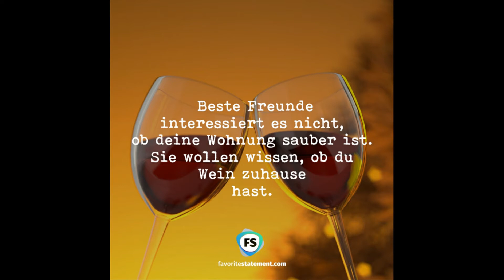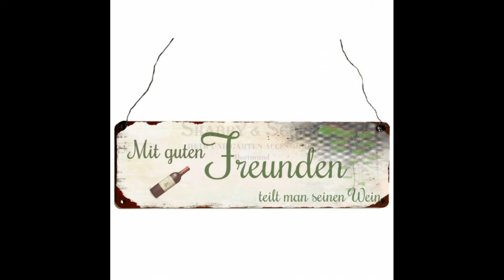André Heller - Sie trinken meinen Wein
André Heller (auch Andre Heller; auch als Franz Heller oder Franz André Heller; * 22. März 1947 in Wien als Francis Charles Georges Jean André Heller-Hueart und französischer Staatsbürger ist ein österreichischer Multimediakünstler, Aktionskünstler, Kulturmanager, Autor, Dichter, Poet, Chansonnier und Schauspieler.

Veranstalter

1976 gründete Heller zusammen mit Bernhard Paul den Zirkus Roncalli, stieg jedoch noch im Gründungsjahr wieder aus dem Gemeinschaftsprojekt aus, seiner Darstellung nach, weil er „den Erfolg nicht teilen wolle“. Laut Paul hatte Heller „den Zirkus fast in den Ruin getrieben“.
1977 scheiterte Heller mit seinem Versuch, die Stadt München für eine „Weltausstellung der Phantasie“ auf dem Olympiagelände zu gewinnen, da die Behörden die finanzielle Realisierbarkeit bezweifelten. 1983 begann er eine erfolgreiche Zusammenarbeit mit Stefan Seigner, der bis 2003 seine Geschäfte führte.

Schauspieler

Bereits 1968 war Heller (Pseudonym: André Miriflor)[26] Mitfinancier des mit Erika Pluhar hauptbesetzten Films Moos auf den Steinen, für den er nach eigenen Angaben sein Erbteil aufgebraucht habe. Bald stand er aber auch selbst vor der Kamera.

Neben seinen Spektakeln spielte André Heller Hauptrollen in diversen internationalen Kinofilmen, unter anderem in Hans-Jürgen Syberbergs Karl May und Hitler, ein Film aus Deutschland, Radu Gabreas Fürchte dich nicht, Jakob! und Doktor Faustus von Franz Seitz, sowie in Peter Schamonis Frühlingssinfonie sowie eine Nebenrolle in Maximilian Schells 1979 herausgekommener Verfilmung der „Geschichten aus dem Wienerwald“ von Ödön von Horváth. Bereits 1969 hatte Heller in einer Fernsehfassung von Arthur Schnitzlers Tragikomödie Das weite Land unter der Regie von Peter Beauvais mitgewirkt: An der Seite von O. W. Fischer (als Friedrich Hofreiter), Ruth Leuwerik (Genia Hofreiter), Walter Reyer (Dr. Franz Mauer), Helmut Qualtinger (Bankier Natter) und anderen verkörperte er Gustav Wahl, den Bruder von Erna Wahl (Sabine Sinjen). 1989 war er auch als Briefmarkenkünstler tätig. Im Auftrag der Postverwaltung der Vereinten Nationen entwarf er die Briefmarke zum zehnjährigen Jubiläum der UNO-Wien.

Heller war von 2003 bis 2006 als Kulturkoordinator für die Fußball-Weltmeisterschaft 2006 in Deutschland tätig. Er gestaltete im Jahr 2000 die Finalpräsentation für die erfolgreiche bundesdeutsche Bewerbung und entwarf 2003 einen „Fußball-Globus“, der als „architektonischer Vorbote der WM“ durch Deutschland tourte. Heller ist der Erfinder des Fußball-WM-Mottos „Die Welt zu Gast bei Freunden“.
Die für die Fußballweltmeisterschaft von André Heller geplante Eröffnungsgala im Olympiastadion Berlin, an der auch Brian Eno und Peter Gabriel beteiligt waren, wurde am 13. Januar 2006 durch die FIFA abgesagt. Als Grund wurde genannt, dass der Rollrasen, der nach Ende der Gala neu verlegt hätte werden müssen, bis zum ersten dort stattfindenden Spiel (13. Juni 2006) möglicherweise nicht mehr in perfekter Qualität angewachsen wäre. Gerade wegen des Scheiterns bilanziert Heller dieses Projekt als „interessante Erfahrung“.
Grundsätzlich lässt sich André Heller – laut eigenen Angaben – nur auf Arbeiten ein, die ihn in seinem künstlerischen Lernhorizont weiterbringen. Selbst ein hypothetisches Angebot von 100 Millionen Dollar seien ihm nicht Grund genug, eine Sache umzusetzen, die für seine Entwicklung nicht sinnvoll sein würde. „Das ist zwar verlockend, weil mir einiges einfällt, was man an klugen und tiefen und spannenden Projekten mit 100 Millionen Dollar machen kann, aber letztlich darf ich nicht meine Zeit veruntreuen. Ich weiß doch nicht, ob ich nicht im nächsten Satz tot umfalle“, äußerte Heller dazu in einem SWR-Interview.

Am 21. September 2018 wurde bekannt, dass André Heller das Wiener Urania-Puppentheater („Kasperl & Pezi“) als Eigentümer, vom bisherigen Direktor Manfred Müller übernimmt.

Auszeichnungen
1986: Bambi
1993: Berliner Bär (B.Z.-Kulturpreis)
2004: Amadeus Austrian Music Award für „Ruf und Echo“
2004: wurde er in die Liste der 50 wichtigsten Österreicher der letzten 50 Jahre bei einer Leserumfrage der Tageszeitung Kurier gewählt
2011: Romy für Scheitern, Scheitern, besser Scheitern als Beste Dokumentation TV
2011: Ferdinand-Raimund-Ring
2015: Platin-Romy für das Lebenswerk